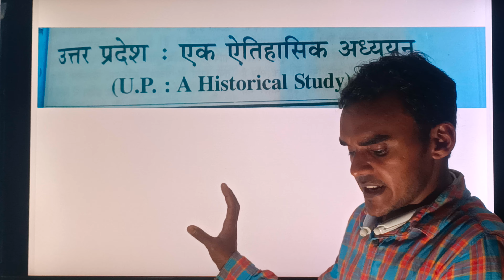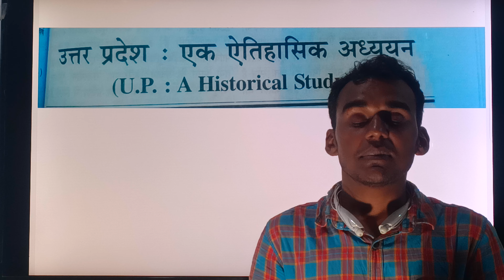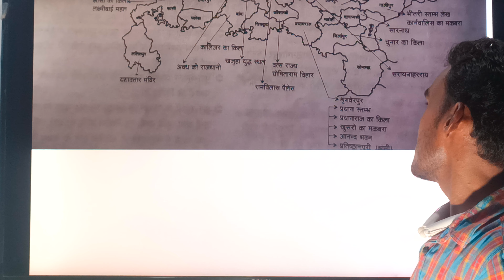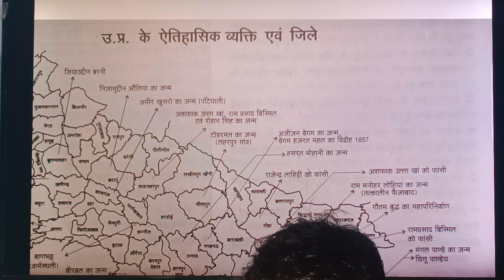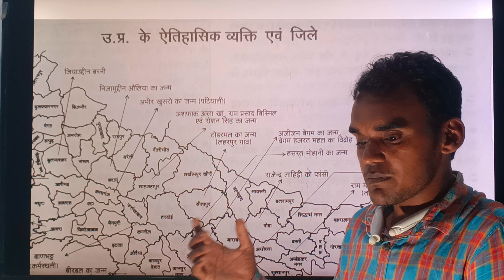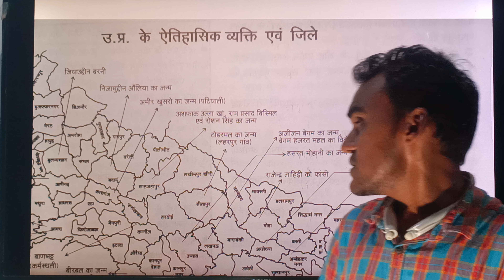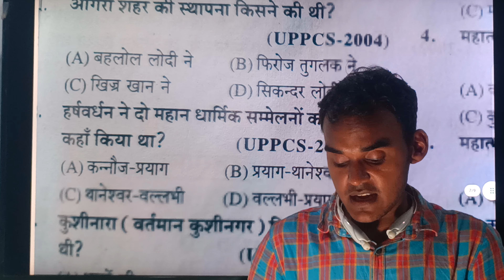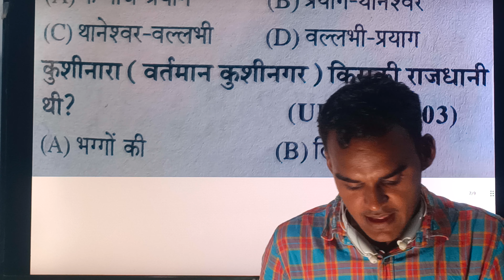UP HISTORYCAL PLACE | THEORY | PRADEEP SIR